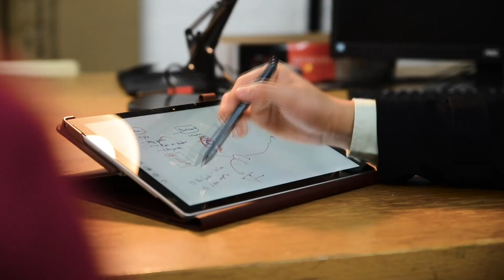Why Time Management Isn't the Problem (Attention and Focus Management)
Learner Type Quiz (free) - Figure out your learning strengths and weaknesses

Learning System Diagnostic (free) - See how the way you learn compares to top learners